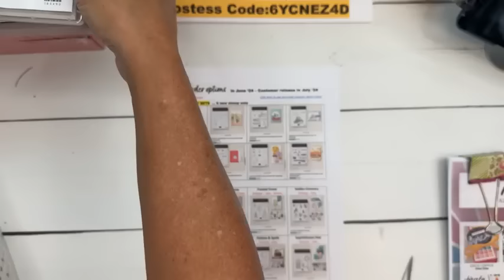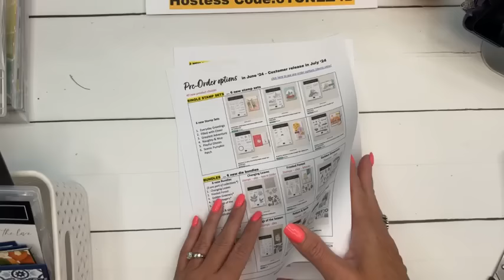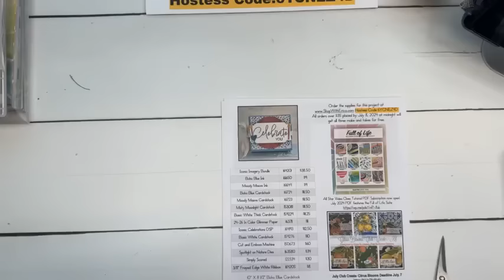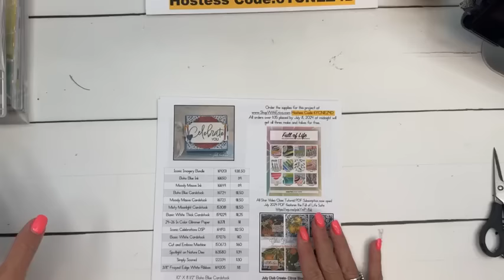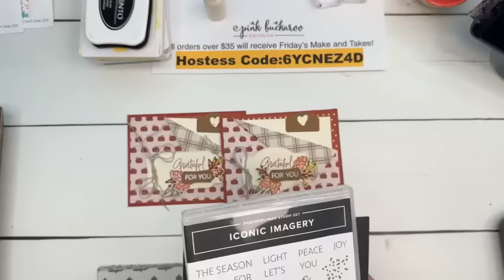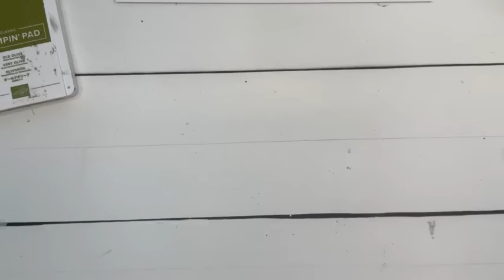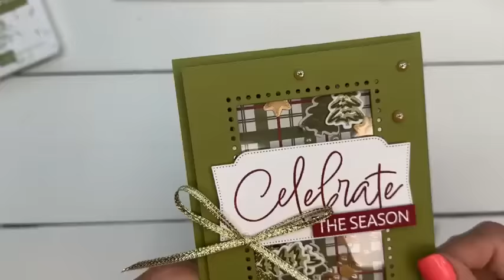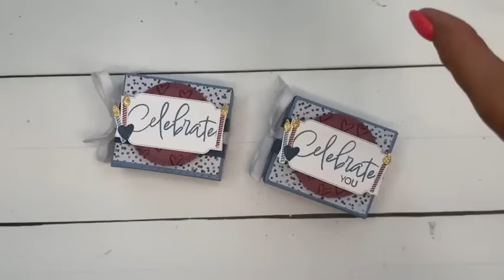Facebook Friday- Iconic Imagery (recording)